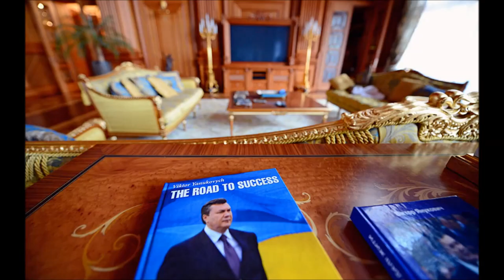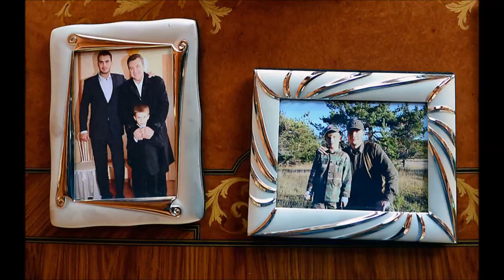UNITED PHOTO PRESS presents Yanukovych's Palace